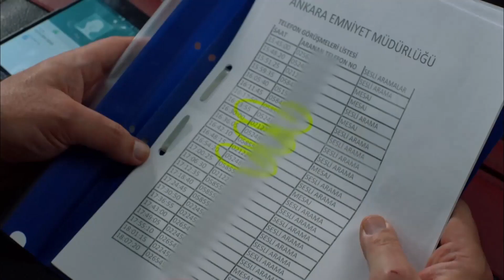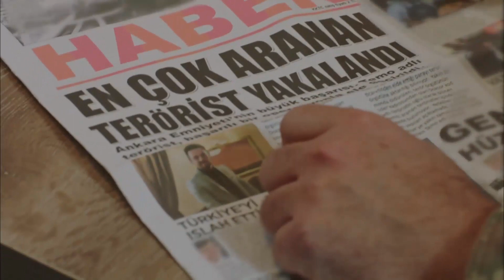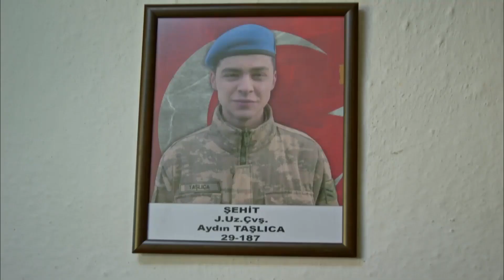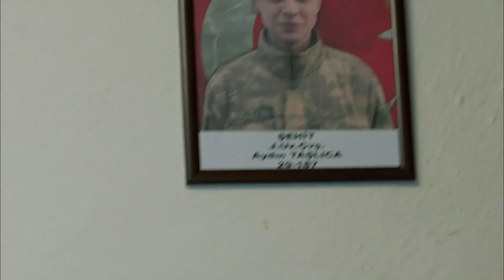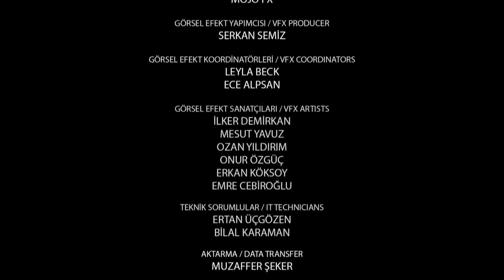Savaşçı 28. Bölüm Part 3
Özel Kuvvetler Komutanlığı’na, kamuoyunda bilinen adıyla “Bordo Bereliler”e mensup bir timin destansı hikayesini anlatan Savaşçı, bir dönem Bordo Bereliler’in seçkin birliklerinden olan Savaşçı ünlü Kılıç Timi, komutanları Albay Halil İbrahim Kopuz (Murat Serezli) ve Yüzbaşı Kağan Bozok’un (Berk Oktay) hapisten çıkıp tekrar timi toplamaları ve göreve dönüşleriyle başlar. Üstün beceri, görev duygusu ve sonsuz vatan sevgisiyle Kılıç Timi, ülkenin ihtiyaç duyduğu her noktada görev alacak, Türkiye’nin sıkılmış yumruğu, bükülmez bileği olacaktır. Aşklarını, özlemlerini, yaşadıkları türlü zorlukları omuzlarında taşıyan bu genç adamlar, kendilerini adadıkları vatan için her şeylerini fedaya hazırdırlar.

YAPIM: LİMON YAPIM
YAPIMCI: HAYRİ ASLAN
YÖNETMEN: OSMAN TAŞÇI – ERAY KOÇAK
SENARYO: SÜLEYMAN ÇOBANOĞLU
UYGULAYICI YAPIMCI: AHMET BİRCAN